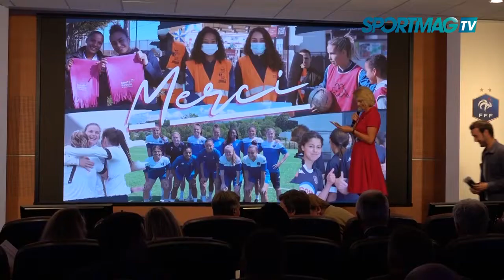Laure Boulleau marraine du programme Sensationnelles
Interview de Laure Boulleau marraine du programme Sensationnelles après la finale de la soirée SENSATIONNELLES INTERMARCHE.